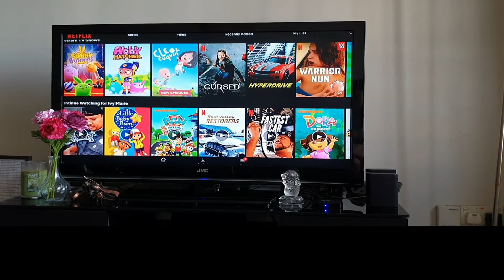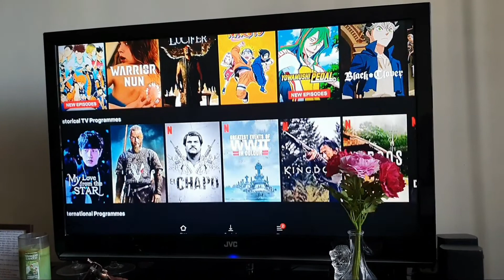Easy and Cheap Way to Convert Normal TV to Smart TV | Paano gawing Smart TV ang Ordinaryong TV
Are you planning to let go your normal TV for a Smart TV? Did you know that you can actually save a lot by simply converting your existing TV set into a web-enabled SMART TV.

In this video, I will show you on what is the easy and cheap way to convert your regular television to SMART TV.

Product Mentioned:
X96 mini android tv box

Love and Joy from The Vees PH.